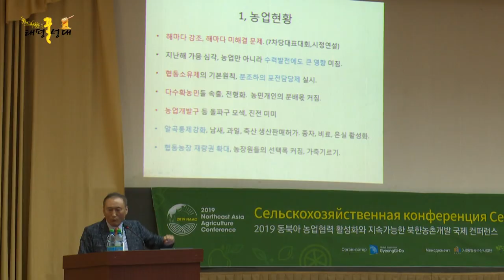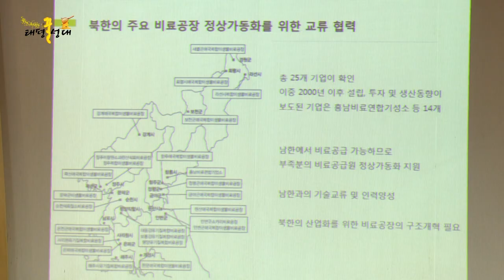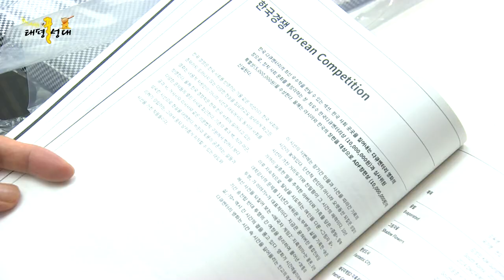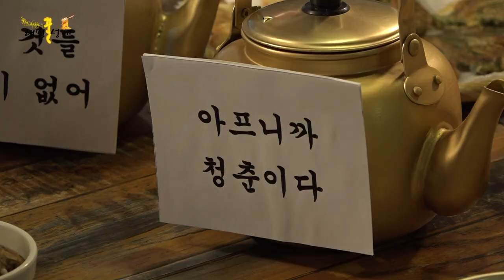경기도 대변인과 함께 막걸리 한잔~ [태평(꿀)성대 시즌2 - 22화 (총 39편)] 경기도 갬성 뉴스쇼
[출두! 저잣거리 - 0:49]
- 경기도, 러시아 연해주서 `동북아 농업경제협력` 네트워크 구축
- 11회 DMZ국제다큐멘터리 영화제, 9월 20일 개막
- 청년 고민 타파…`청년 막걸리 회담`

※출연 : 박문수 김상영 박현범 김나윤